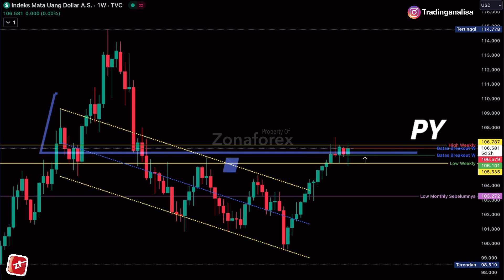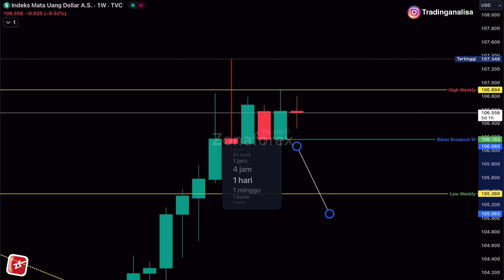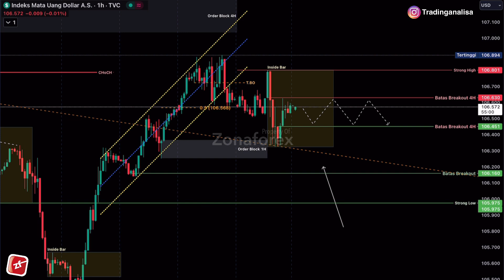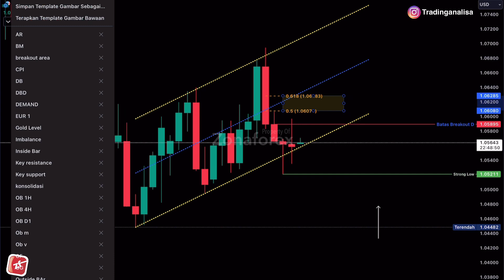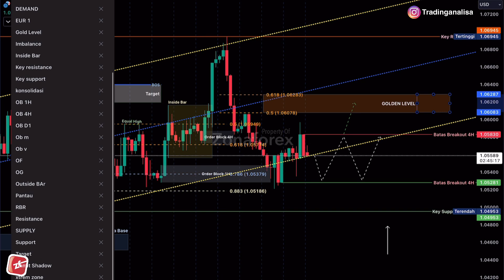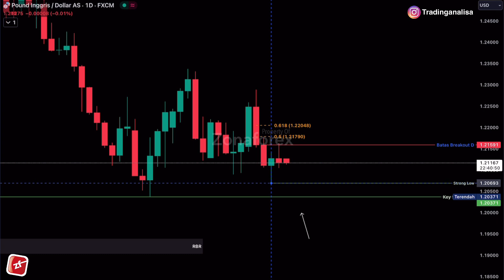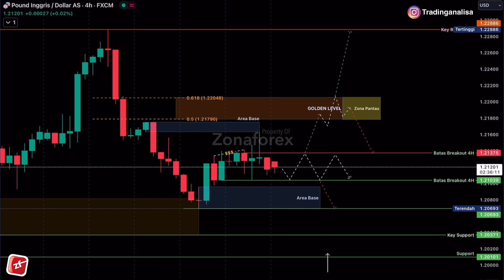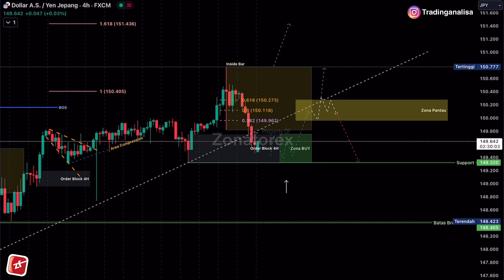Weekly Analisa Teknikal DXY EURUSD GBPUSD USDJPY tgl 30 Okt - 03 Nov 2023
Weekly Analisa Teknikal DXY EURUSD GBPUSD USDJPY tgl

Mengenai Analisa teknikal DXY EURUSD GBPUSD USDJPY hari ini, menyangkup pembahasan mengenai Trading forex , analisa teknikal , analisa fundamental , psikologi trading , money manajemen trading , manajemen resiko trading , dan news NFP malam ini , semoga apa yg di sampaikan Channel Zona forex bermanfaat buat teman teman semua.

Terimakasih